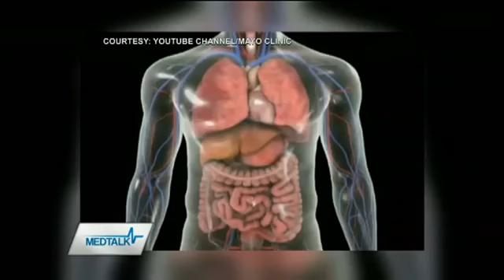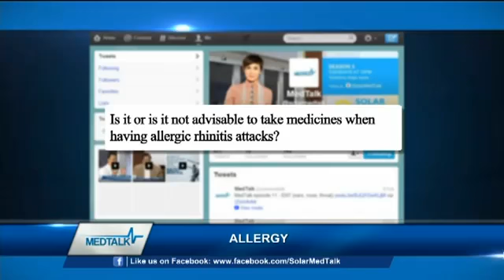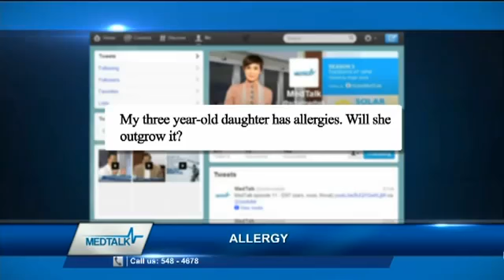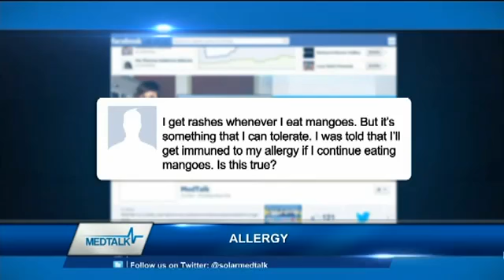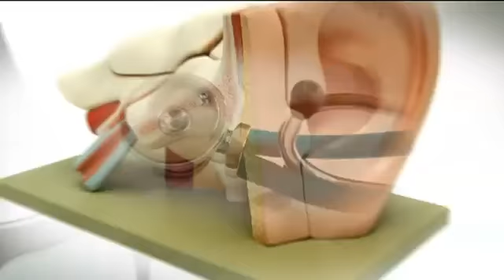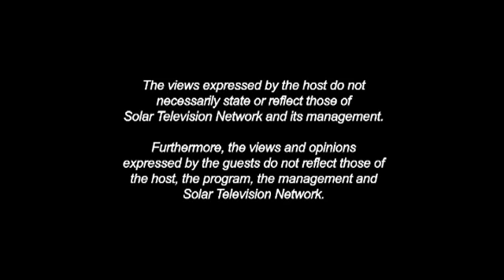MedTalk Episode 34 Allergies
MedTalk: Helping you out in finding answers to your medical concerns. MedTalk is a weekly on-air medical consultation program which covers a variety of medical and health topics, providing.